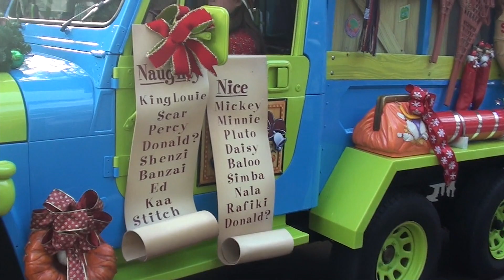Mickey's Jingle Jungle Parade, 2011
Mickey's Jingle Jungle Parade (now extinct) from 2011 at Disney's Animal Kingdom. Lots of characters often seen at Animal Kingdom along with some great floats.